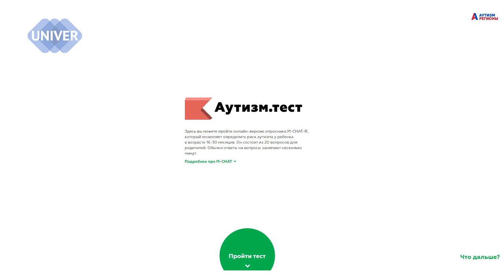Аутизм или РАС. Как принять ?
Сегодня врачи и педагоги-психологи в один голос говорят о резком росте количества детей с различными расстройствами аутистического спектра. При этом обращают внимание на тот факт, что значительно растет именно количество детей с РАС, а не с аутизмом.

Как вовремя увидеть, что с твоим ребенком «что-то не так», куда обратиться, и главное – если ли специалисты, имеющие знания и опыт в этой сфере – в программе ПОД ПАРАШЮТОМ с экспертами:

- Нигматуллина Ирина Александровна, кандидат педагогических наук, заведующая научно-исследовательской лабораторией, "Комплексное сопровождение детей с РАС" Казанского федерального университета,

- Мухаметшина Яна Олеговна, доктор медицинских наук,  ведущий научный сотрудник Институт фундаментальной медицины и биологии Казанского федерального университета.

00:20 – представление темы и гостей
01:29 – аутизм и РАС: в чем разница?
05:30 – распространенность РАС и причины роста
07:16 – помогать надо всем детям, независимо от типа расстройства
08:07 – уровень знаний врачей о РАС также растет
09:55 – гипердиагностика!!!
11:08 – тест на наличие РАС у ребенка
12:47 – педагоги видят, а родители – нет.  Период принятия
14:30 – признаки РАС: советы родителям
22:43 – детский сад для детей с РАС при КФУ
24:00 – маршрутная карта диагностики и коррекции
28:00 – уникальный комплексный социально-педагогически-медицинский подход
29:40 – почему важно не пропустить, заметить и обратиться как можно раньше
31:24 – что делается в КФУ для развития работы с детьми с РАС
34:30 – очень важен комплексный подход к каждому ребенку
40:00 – новое в обучение педагогов в КФУ: КПК и ПП по прикладному анализу поведения
42:55 – знания пригодятся и для работы с нормотипичными детьми